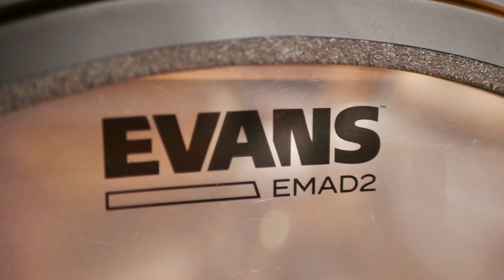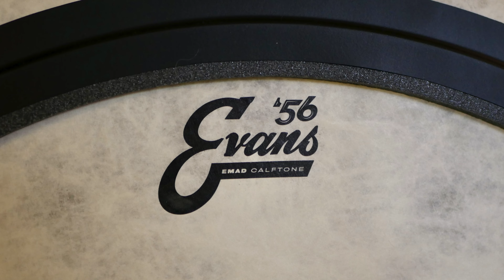Evans EMAD Bass Drum Heads Comparison | Sound Demo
In this video Max compares four popular Evans 22" EMAD bass drum heads.
Evans EMAD2 System Bass Pack
Video / Performance: Max Gebhardt
Credits Thumbnail:
Shutterstock / phyZick
Shutterstock / mhatzapa
Legal notice:
Remise 3 Medienservice Agentur GmbH
Hans-Böckler-Platz 4
46535 Dinslaken
Impressum:
Hans-Böckler-Platz 4
46535 Dinslaken
00:00 Intro and Welcome
00:35 Specifications
01:33 EMAD Clear
03:58 EMAD UV Coated
06:07 EMAD Calftone
08:08 EMAD2
10:23 EMAD2 System Pack
11:00 Conclusion